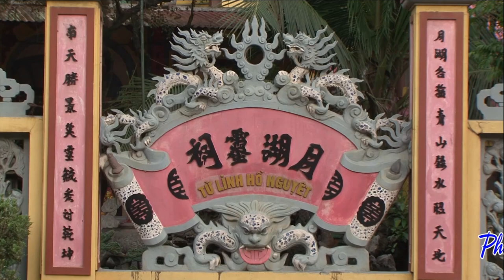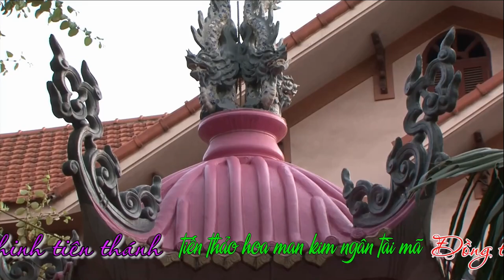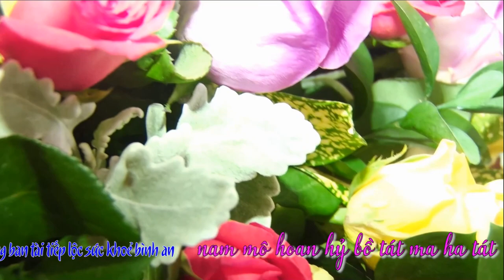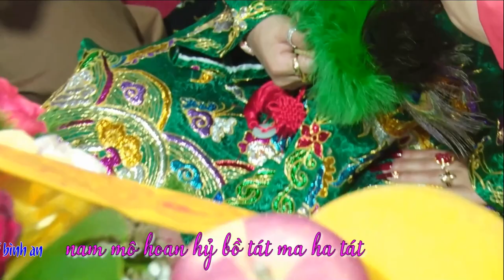Nguyệt Hồ Chúa Bói - Cô Lý Hầu Chúa Nguyệt Hồ - Hát Văn Hầu Đồng Hay Nhất